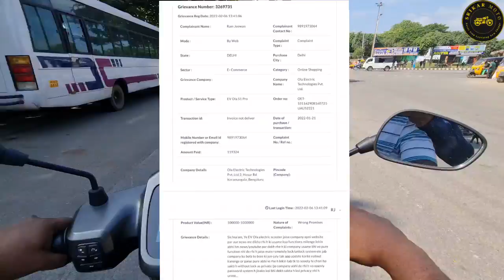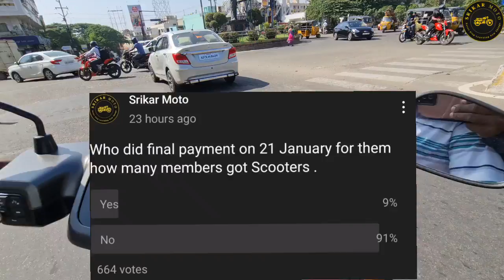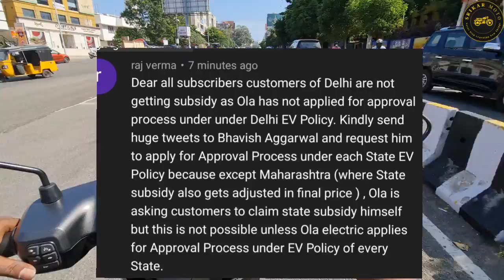Today Ola Electric Scooter Updates and Ola Scooter Against Case File